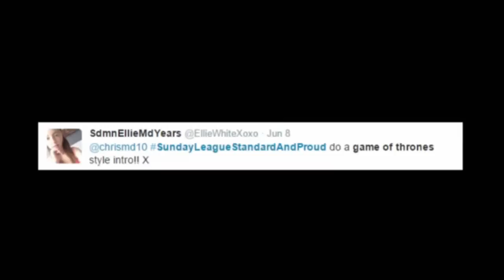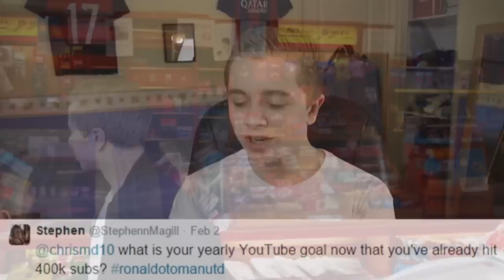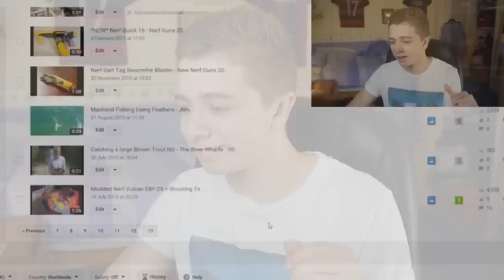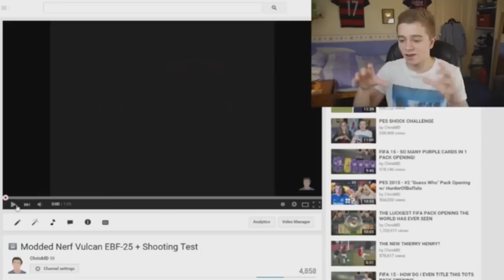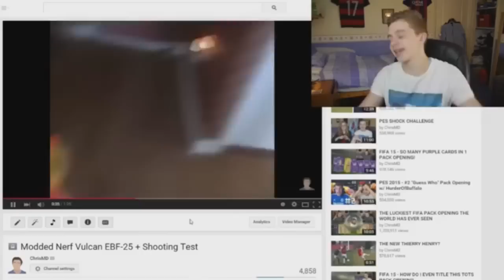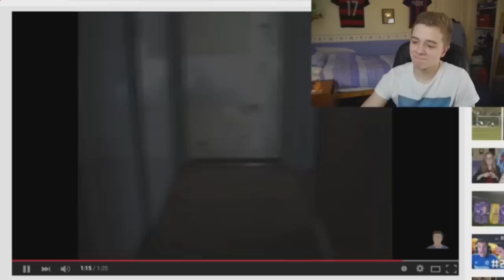Chris MD 1 Million Subscriber Montage!!!!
hope you enjoyed this montage of Chris MD